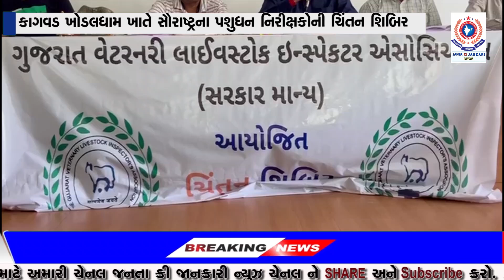કાગવડ ખોડલધામ ખાતે સૌરાષ્ટ્રના પશુધન નિરીક્ષકોની ચિંતન શિબિર